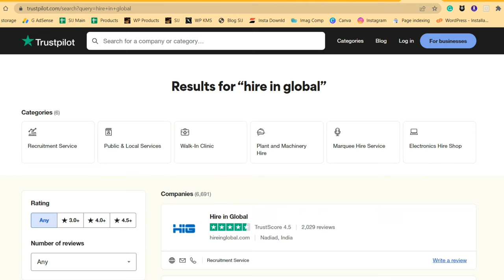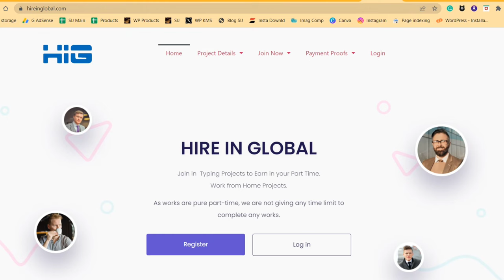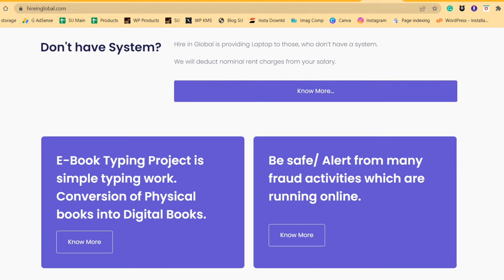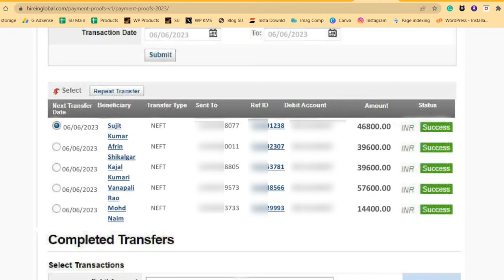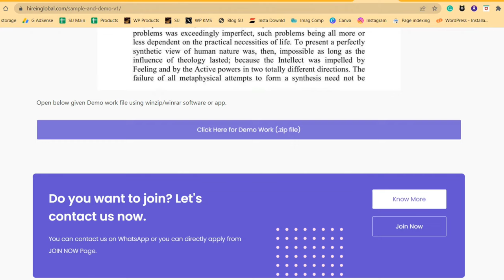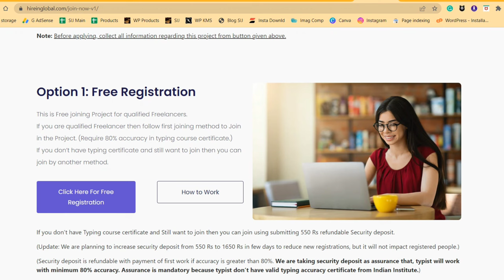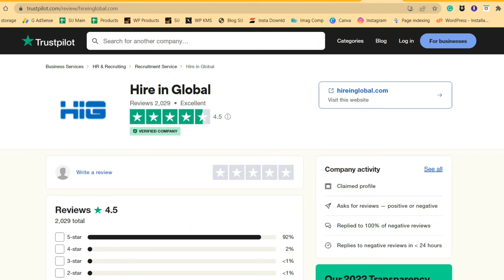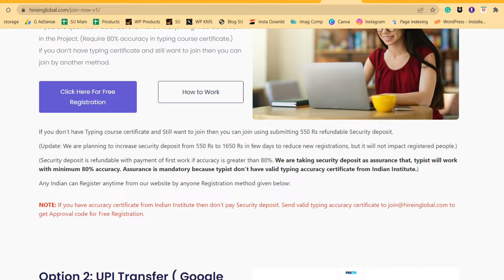Page Typing Work From Mobile| Daily Earning| No Investment| Tamil | Anybody Can Apply!!!